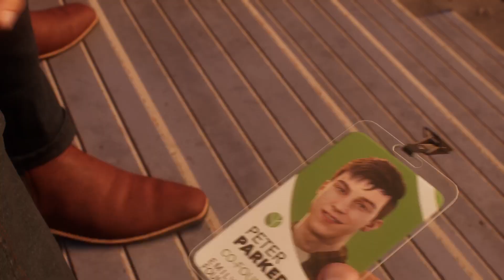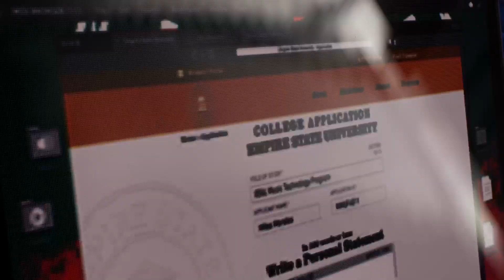SPIDER MENACE RICKROLLS THE POLICE